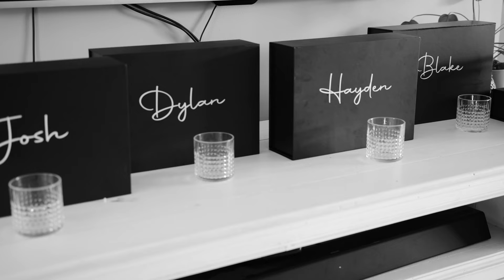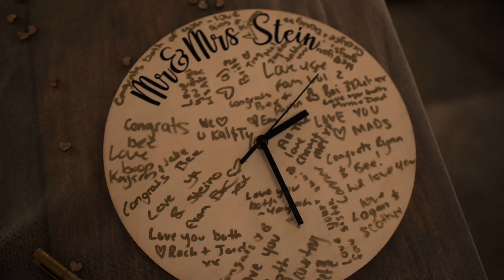BEE + RYAN - STANLEY PARK, FULLERTON COVE WEDDING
If you can, watch this in 4k - UHD for the ultimate experience